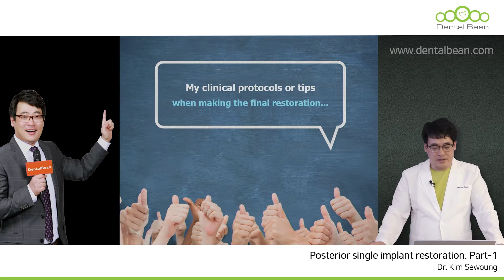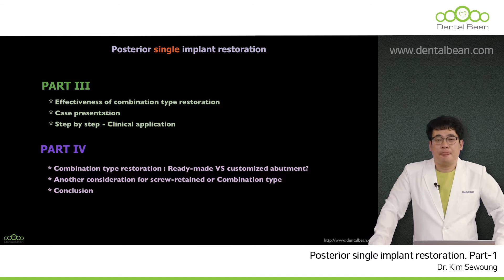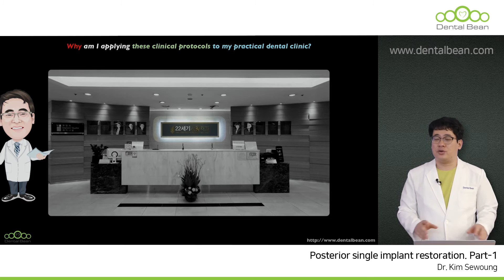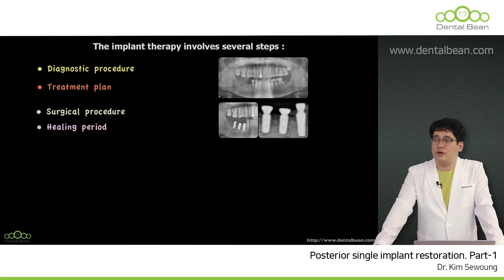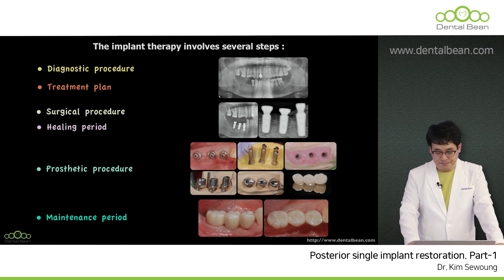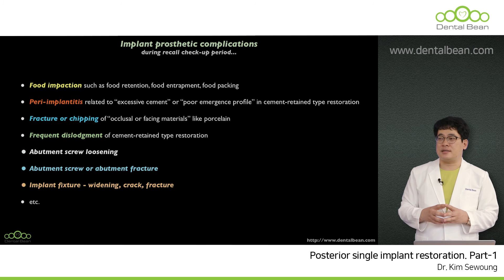[Dentalbean] Posterior single implant restoration. Part-1 Preview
▶ 김세웅 원장님의 [ Posterior single implant restoration. ] Part-1 강의 Preview입니다.

[ 강의 초록 ]
▶ 이번 세션에서는 posterior single implant restoration에 대해 선생님들과 이야기를 나눠 보려 합니다. 지난 17년 동안 임상을 하면서 다수의 치아가 상실되었을 때 임플란트로 수복하는 경우보다는 단일 치아의 임플란트 수복에서 더 많은 어려움을 겪었고 또한 유지 관리 문제점 때문에 많은 고민을 해 왔습니다.
이에 이번 강의를 통해 단일 임플란트 수복에 대한 임상적인 protocol과 임상 과정 중에 알아두면 유용한 tip들을 선생님들과 공유하고자 합니다.
어쩌면 구치부 단일 임플란트 수복(Posterior single implant restoration) 과정이 다른 치료 과정에 비해 단순해 보일 수 있습니다. 실제적인 임상에서도 다른 치료에 비해서는 비교적 복잡하지 않은 과정을 통해 최종 보철물을 제작하는 경우가 대부분입니다. 하지만 단일 임플란트 수복에 적용되고 있는 보철 개념이 그대로 다수 임플란트 보철 수복과 완전 무치악 환자를 위한 고정성 임플란트 보철 수복에 적용된다는 것을 생각해 본다면 결코 소홀히 다루어서는 안 되겠습니다. 또한 개인적인 임상 경험에 비추어 보았을 때 구치부 단일 임플란트 수복물과 관련된 장기적인 유지 관리 문제점들이 적지 않게 발생되고 있으므로 결코 간과해서는 안 되는 부분이라고 할 수 있습니다. 따라서 여러 선생님들께 부탁드리고 싶은 것은 이번 세션(session)에서 다룬 내용들을 꼭 숙지해 주셨으면 합니다. 또한 강의를 들으시는 선생님들이 보다 쉽게 이해할 수 있도록 많은 임상 증례들과 그에 따른 동영상들, 그리고 일러스트레이션을 첨부되어 있습니다. 특히 왜 현재 본인의 임상에 적용되고 있는 보철 개념이 확립되었는지에 대한 배경을 이해하실 수 있으며, 더 나아가 구치부 단일 임플란트 보철 수복에 대한 임상적인 protocol에 대해 동의하실 것이라 확신합니다.
부디 이번 세션이 여러 선생님들의 임상에 도움이 되고 그 동안 받아왔던 임상적인, 기공적인 스트레스를 날려 보낼 수 있는 기회가 되길 간절히 바랍니다.